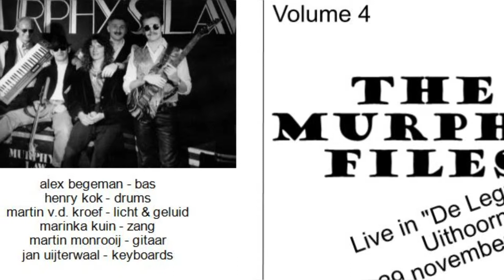The One (Tracy Bonham) cover by Murphy's Law